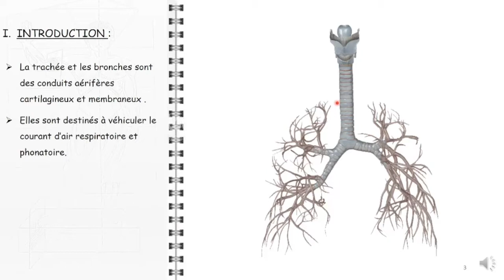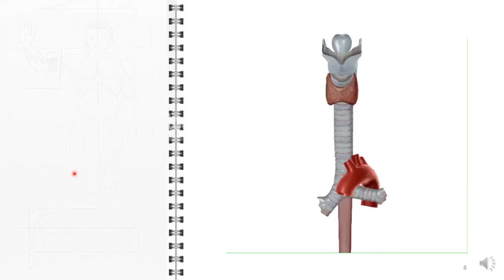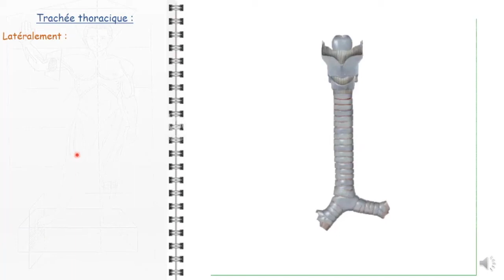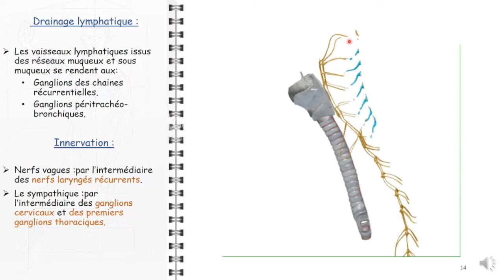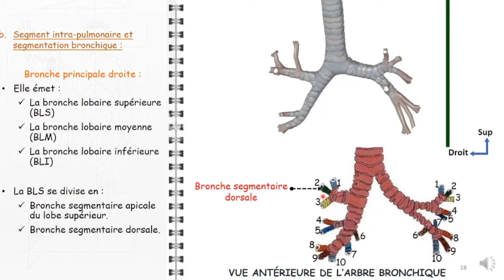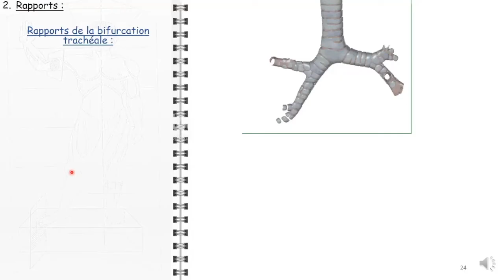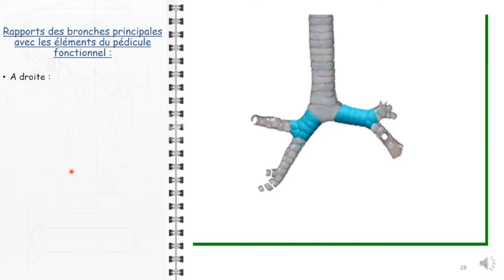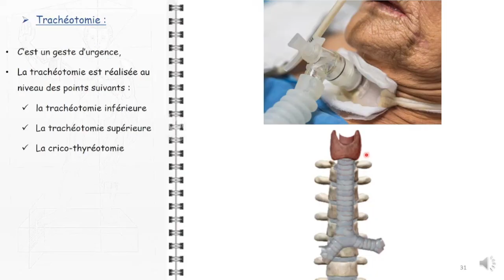ANATOMIE FMPM TRACHEE ET BRONCHES